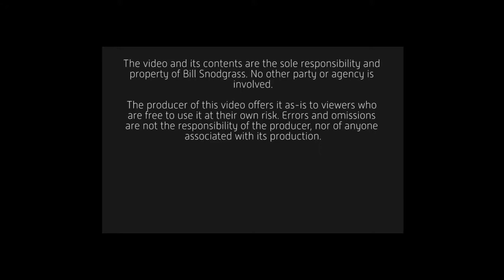Don't Be Afraid of New Things: What I Learned Changing a Fuel Filter on a 1999 Chevy Tahoe: - s2e97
Taking on auto repairs (or trying anything new) for many of us is scary. But with the right preparation, you can be successful. Join me as I tackle the task of changing the fuel filter on a 1999 Chevy Tahoe. ~~ ERRATA: 1.) It is a fuel filter, not an oil filter. 2.) It is the fuel PUMP relay, not the fuel FILTER relay. 3.) It is a 1999 Chevy Tahoe!

"Country Classics 1" - Stefan Netsman

"Comeback Beat" - Fredrik Auster

"Heliolingus" - Ooyy

The minors appearing in this video did so with express consent from their legal guardians.

This video was created in conjunction with the Lowell High School Photography Club, Lowell, Indiana